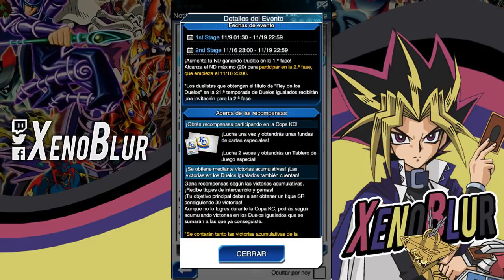La Copa Kaiba Llego, Recompensas DIARIAS!! | Yu-Gi-Oh! Duel Links en Español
Gemas, gemas, gemas y más gemas. Es lo importante de la copa Kaiba. La participación al torneo mundial queda de mas jaja.